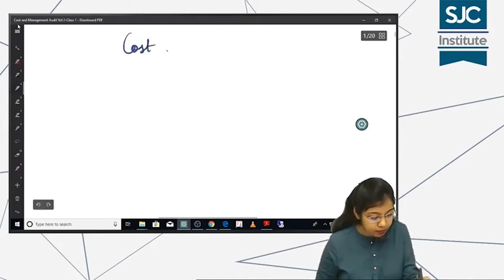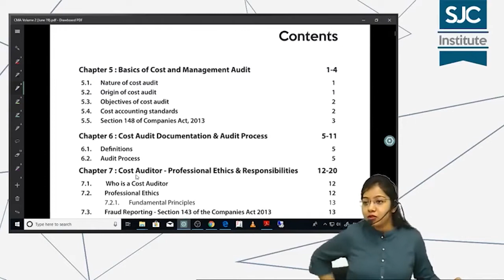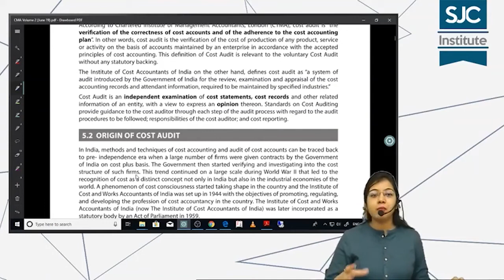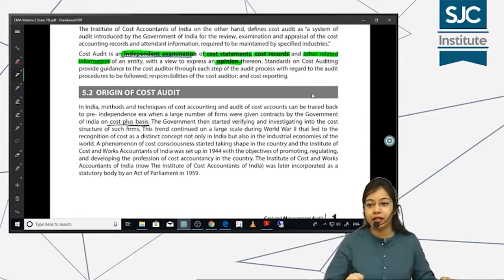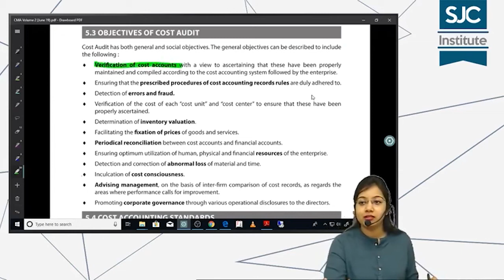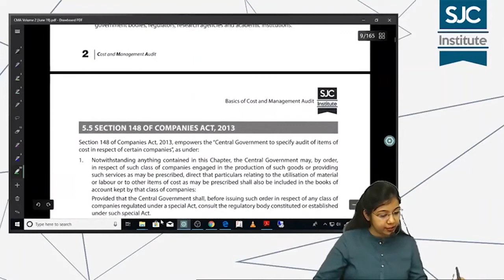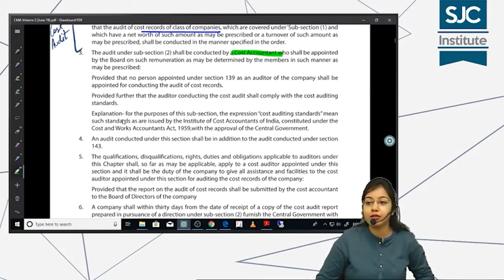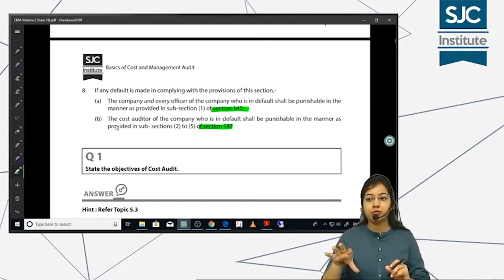CMA Final Audit Basics of Audit Video lecture by CA Samiksha Sethia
BuyTestSeries covers more than 500 competitive exam with over 600 brands in education associated with us.